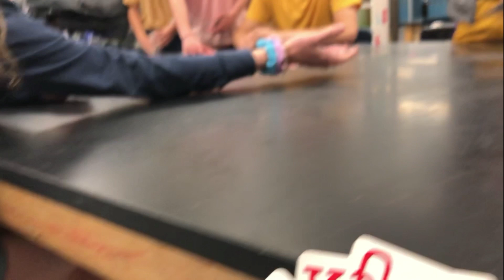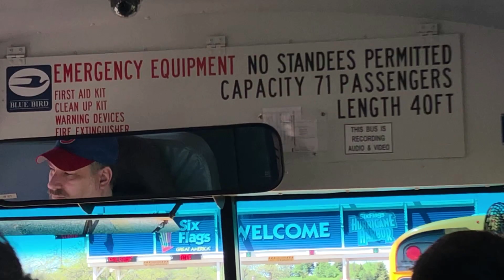School Vlog & Six Flags Trip!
I know the school vlog isn't good. I barely had any chances to record in my classes. I didn't record lunch, 7th, & 8th period because one: at lunch, I had to take a test & two: 7th & 8th period we were practicing graduation stuff. Nevertheless, hope you enjoyed the music and my content!

Moi Cest slowed - camélia jordana

- God Is A Women Ariana Grande